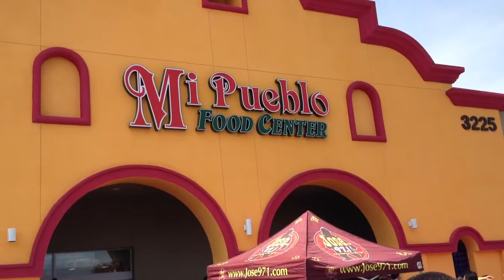Mi Pueblo - Tracy CA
1st year anniversary celebration at Mi Pueblo, Tracy CA/April 07-2013